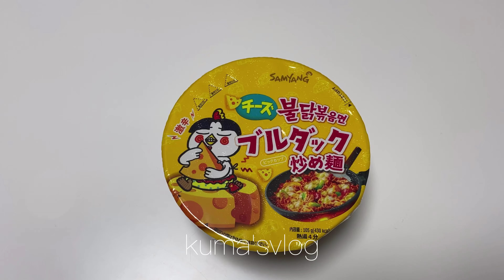vlog一人で過ごすことを楽しむ一人暮らしの日常ブイログ|社会人の洋服購入品紹介|バリュミューダトースターでパンを焼く|スタバで癒される休日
こんばんは！くまです！
今回は一人で過ごすことを楽しむ日常をまとめてみました☺️
是非最後まで観ていただけたら嬉しいです🤍
励みになっています！！
動画のリクエストあれば、是非コメントで教えてください🥺

私が大好きなvlogerさん🙆🤍
あまねさん

エムエムさん
\ what's in my bag /学校のバッグの中身を紹介します。お気に入りを詰め込んバッグ.school ver.

ki naさん
vlog.14大学生vlog |勉強とバイトの日々|1週間コーデ|レモンケーキとカフェラテ|ゆるい日常親子井に作って食べる

kuma'svlogの人気の日常ブイログ🧸

vlog空腹が辛い社会人の日常|一人暮らしの無印購入品|おうち時間の過ごし方|